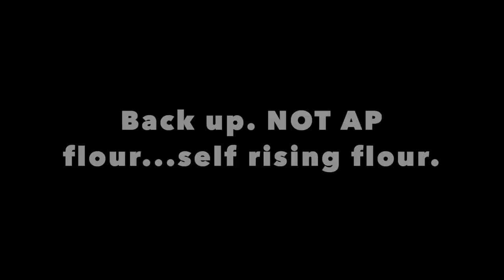Going, Going, Gone : Heifers & Cold Starts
We sold a few (make that four) heifers and I cleaned up around the shed with a mower that didn't want to start. Also got close to hanging up my biscuit making card, but I'm no quitter, there will be redemption. 🙃 Stay safe, be well. Until next time! xx, The Bernards